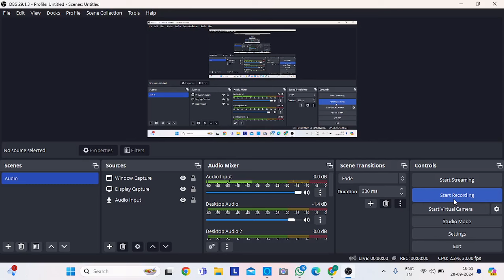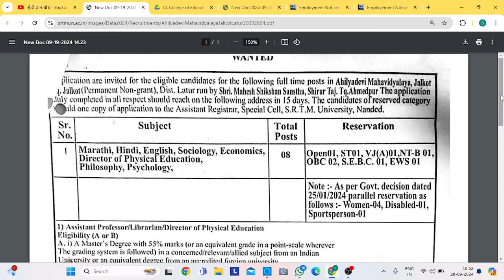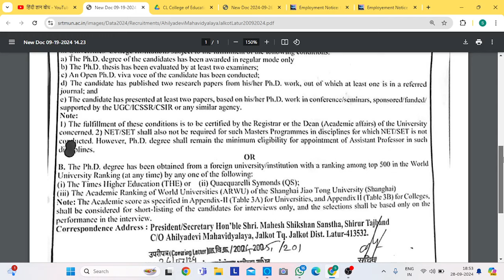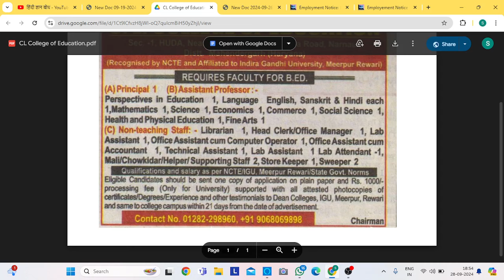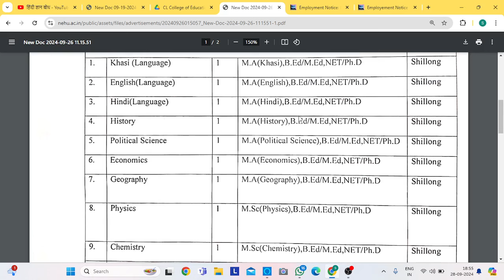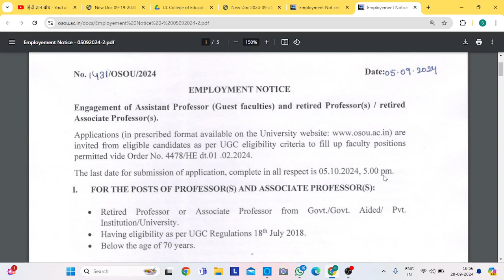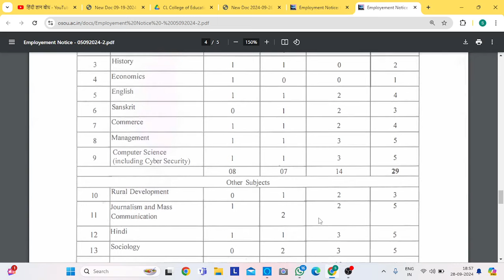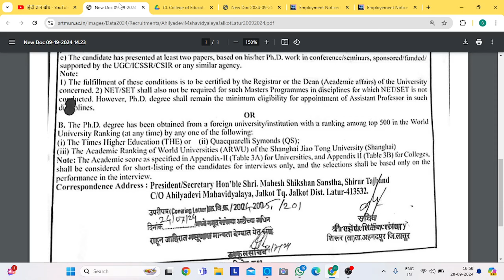4 जगह से निकली असिस्टेंट प्रोफेसर/Assistant Professor Recruitment2024/assistantprofessorvacancy2024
4 जगह से निकली असिस्टेंट प्रोफेसर/Assistant Professor Recruitment2024/assistantprofessorvacancy2024

नमस्कार दोस्तों,
धन्यवाद🙏